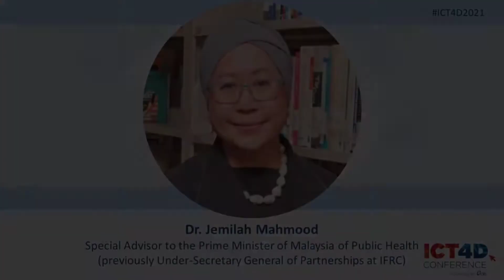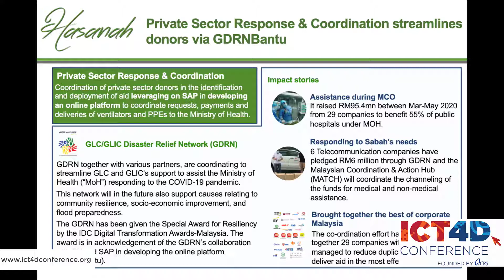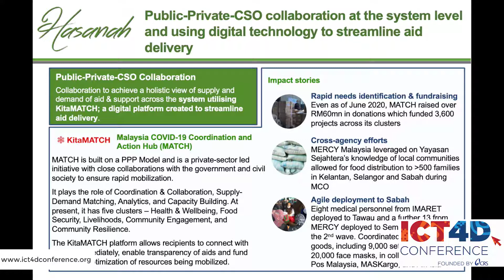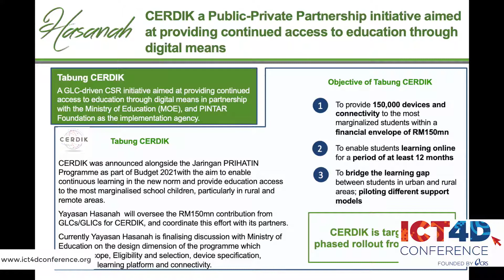Dr Jemilah Mahmood, Govt of Malaysia: Keynote on Public Private CSO Partnerships in Times of Crisis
Dr. Jemilah Mahmood is the Special Advisor to the Prime Minister of Malaysia on Public Health. She was previously the Under-Secretary General of Partnerships at IFRC.
Dr. Jemilah shares examples of successful public private and civil society organization partnerships in times of crisis - with examples from the current digital COVID-19 response in Malaysia and lessons learned from the past Ebola response.